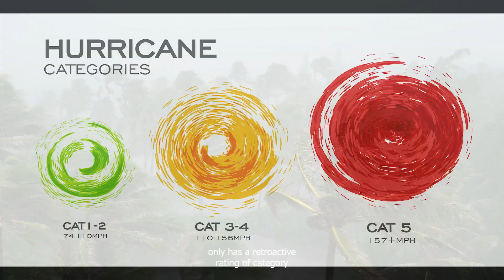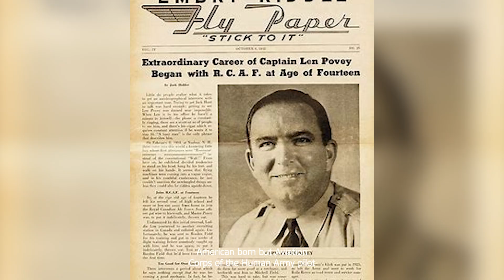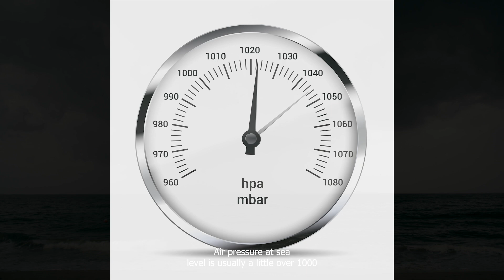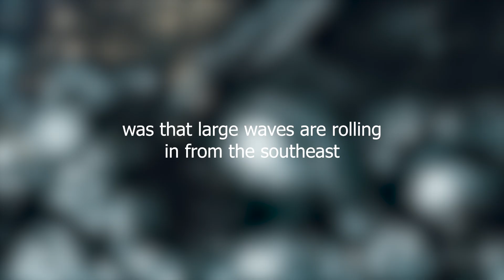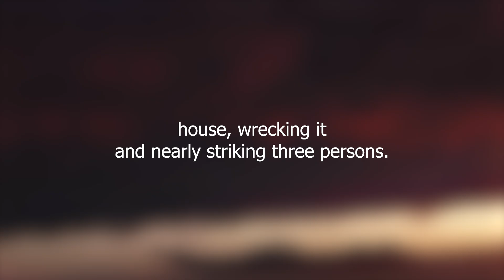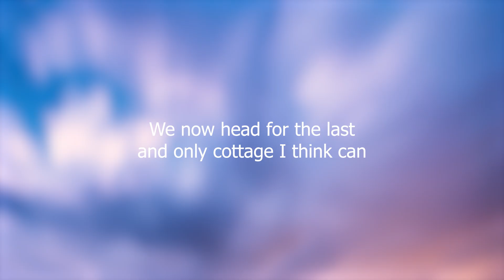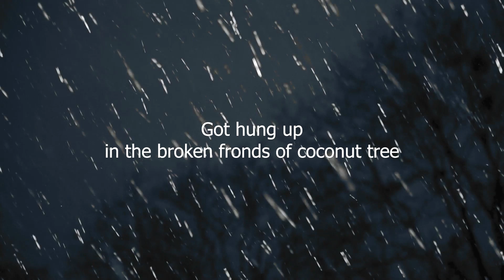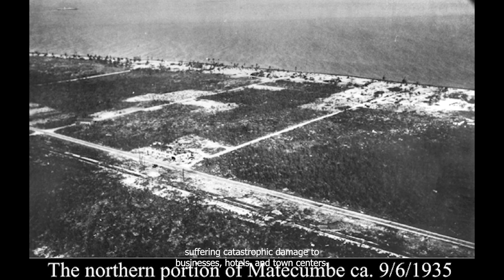Strongest Hurricane in the United States at Landfall: The Labor Day Hurricane of 1935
A short documentary of the Labor Day Hurricane of 1935 that devastated the Florida Keys, and is one of the strongest Hurricanes to ever hit the U.S.
All photo credits to Keyhistory.org, they along with the NWS records were an incredible resource for doing this research!